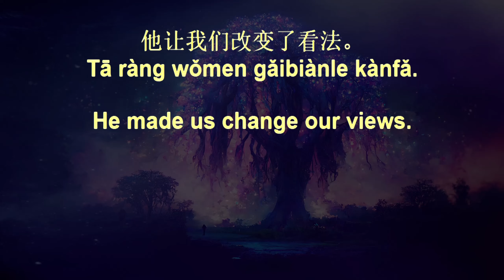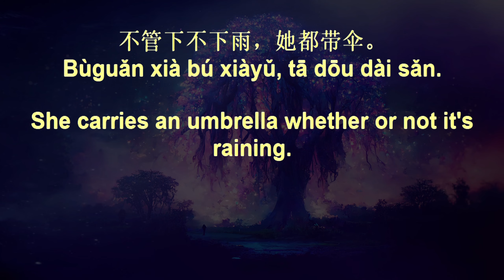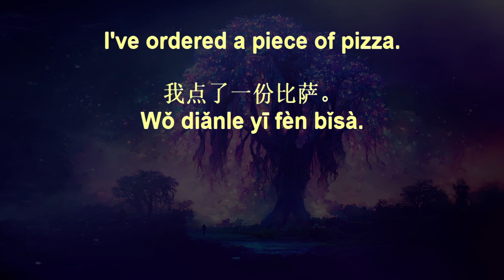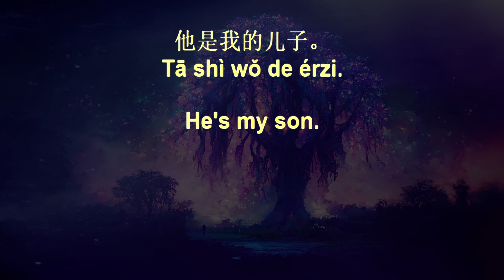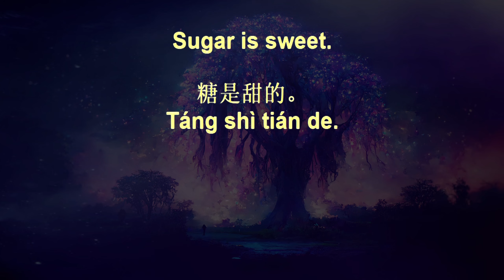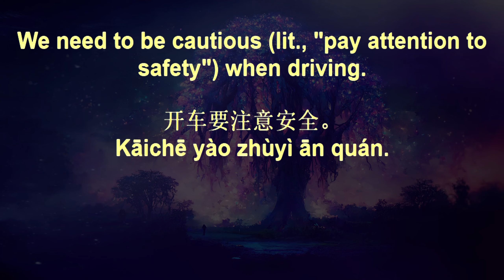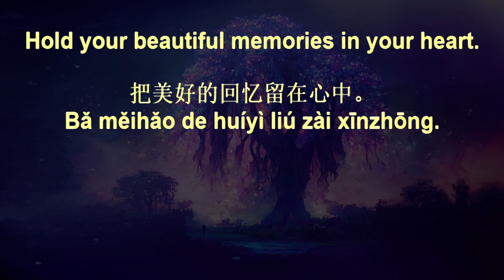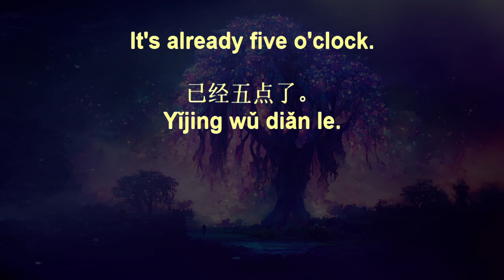7 Minute Chinese Fluency Drills+ 108